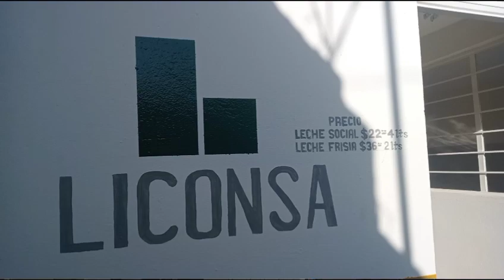REAPERTURA DE LA LICONSA EN AVILA CAMACHO IXTAPALUCA